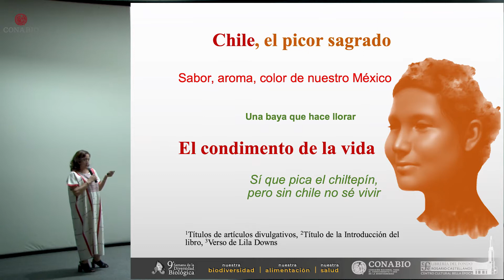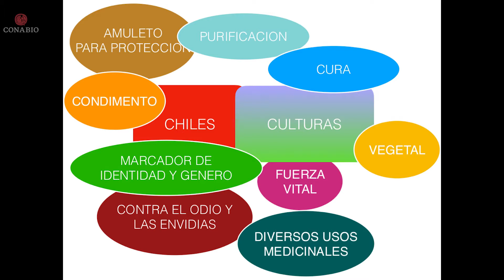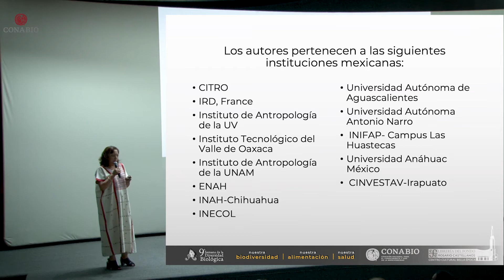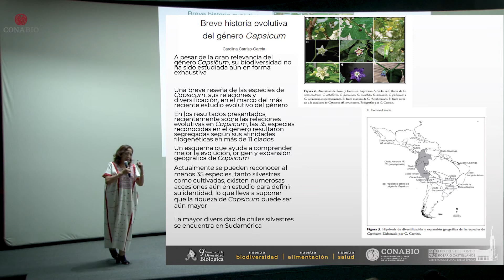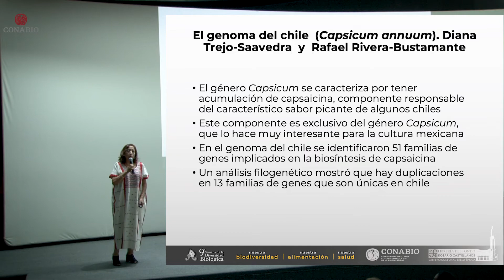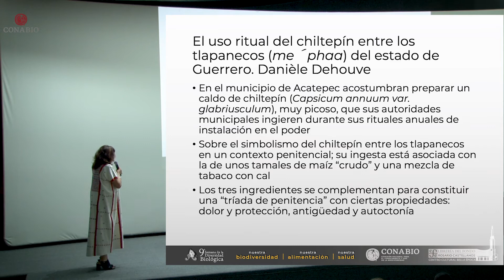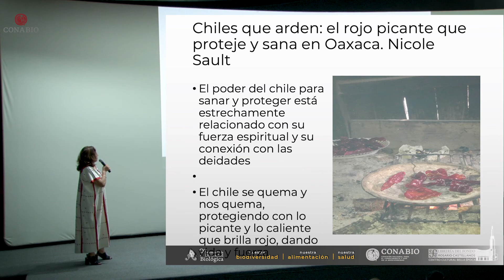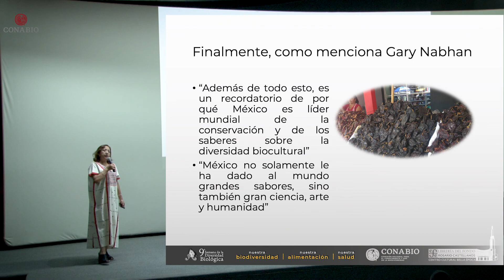Presentación del libro "Los chiles que dan sabor al mundo", Gladys Isabel Manzanero